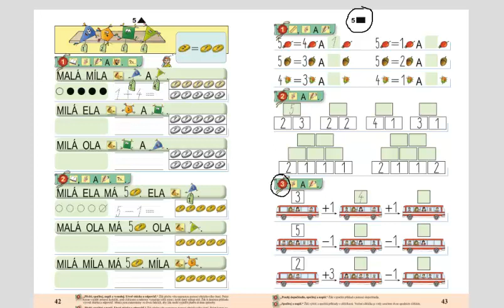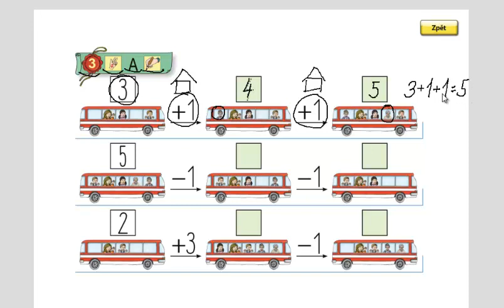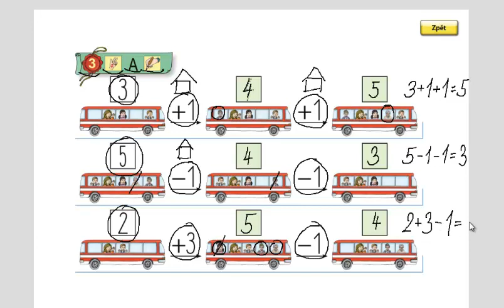Matýskova matematika 1.díl, strana 43 (demo)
Příklady s více početními operacemi.
Použitá literatura: Novotný, NOVÁ ŠKOLA, s.r.o.,Brno, 2012, ISBN:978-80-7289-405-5